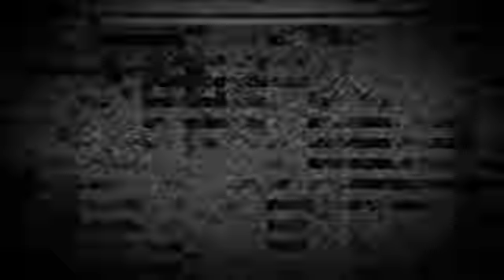29 - casa stregata 29 - horror movie _ musica pazza per la notte 🎃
Musica

horror suite

la casa stregata

music

crazy scary video